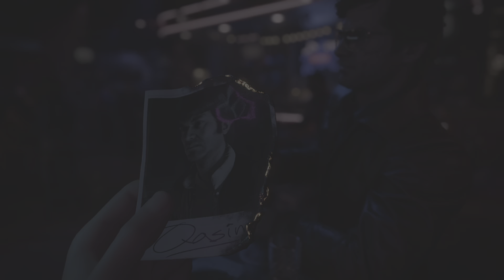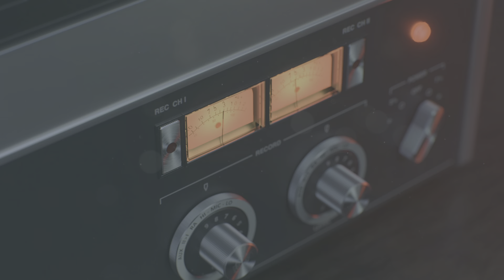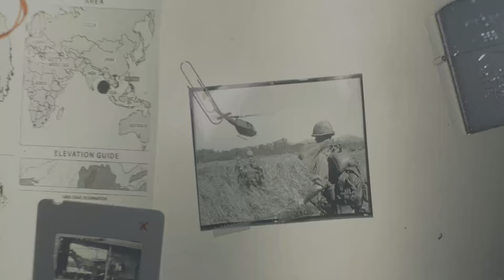Call of Duty: Black Ops Cold War Nuketown & Campaign